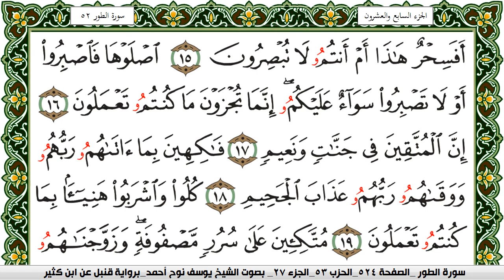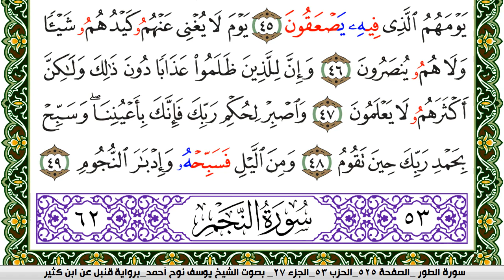سورة الطور مكتوبة يوسف نوح احمد برواية قنبل عن ابن كثير